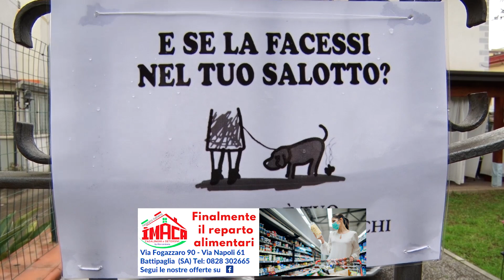Battipaglia. Proteste sulle deiezioni canine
Battipaglia. Il sottopasso chiude per riaprire.